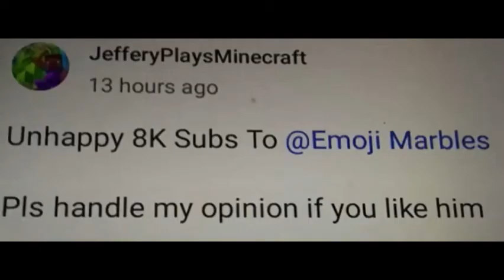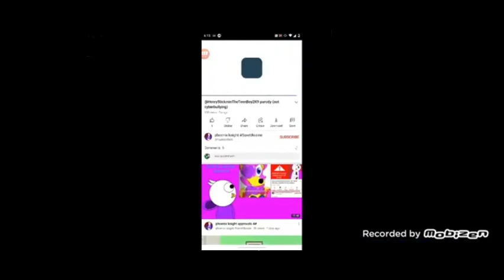Commentaries #351 Find Out When The Video Gets Uploaded